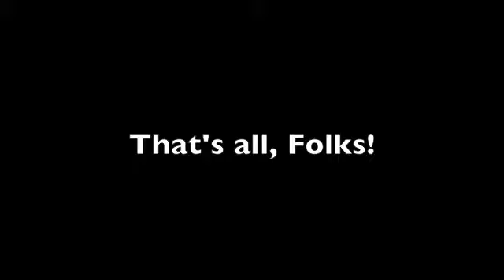Lawler house-Winchester Ave.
Alicia Lawler & Meyer Children